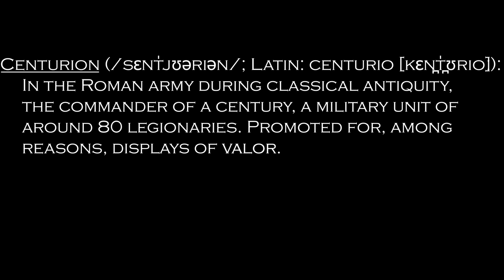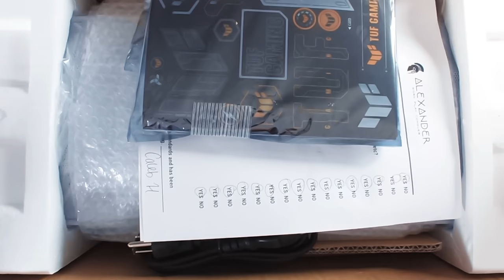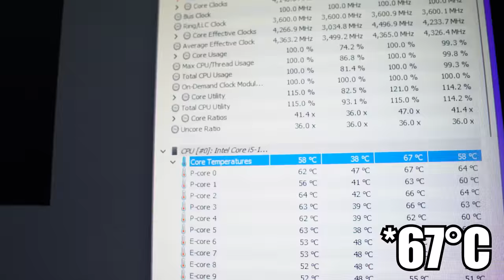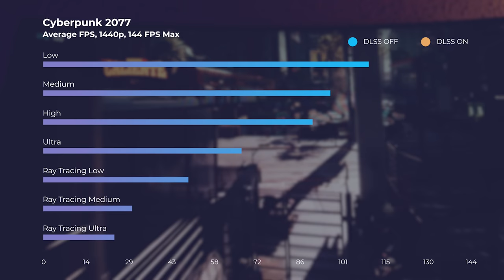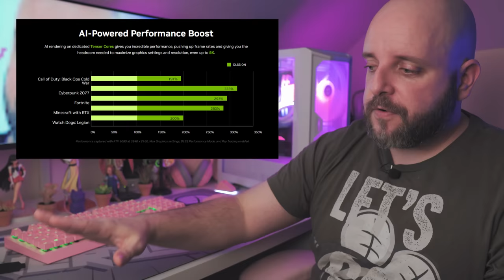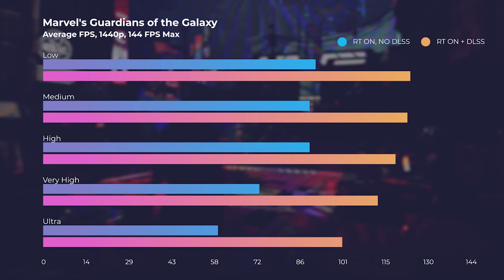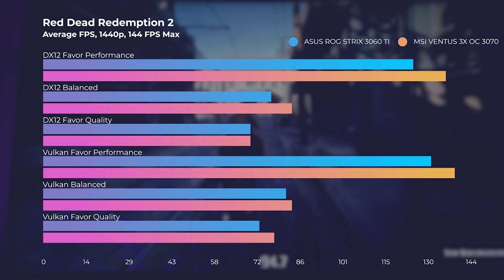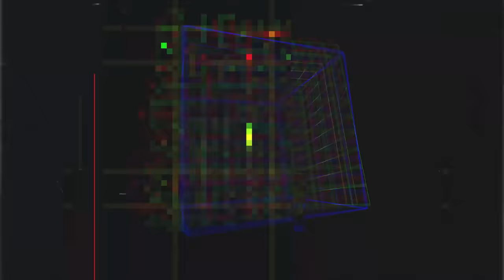Beastly Yet Balanced: Is the Alexander PCs Centurion the Perfect Gaming PC?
It's visually striking, can tackle any game at 1440p, has quality components in every category, and it's priced to meet the most common budget my twitch viewers have. That's right: it's finally time to go in-depth with what has to be the most popular system in The Swarm community, the Alexander PCs Centurion! This is a long one, so buckle in as I show you what a balanced, high quality system looks and performs.

Sorry about the audio for the first couple minutes. I got a new external recorder and it wasn't getting my lav mic, so it's camera audio until I remembered to record to my lavalier transmitter.

Big thanks to Anwer Eissawe for stepping in to do the primary edit while Cuddles was out! I mostly did the montage because that's the fun bit of editing ;)
TIMESTAMPS:
0:00 Of course there's a montage ;)
1:14 Intro: sorry about the audio!
3:21 Better audio starts here
6:22 System specs
10:45 The unboxing and first impressions stream
19:45 Okay, here it is. Let's talk price, warranty, and prebuilt vs DIY
24:11 Stress testing thermals (more talk about specs)
25:41 High-end 3060 ti vs mid-tier 3070?
27:45 A note on NVIDIA vs AMD Radeon
28:58 Okay here are the actual thermals
30:33 NO BLOATWARE :D
31:19 Gaming Benchmarks: Cyberpunk 2077
36:42 DLSS is witchcraft, I swear.
37:56 Marvel's Guardians of the Galaxy
40:18 Red Dead Redemption 2: DX12 vs Vulkan
43:20 Here's what I DON'T like about it.
46:47 Conclusion: I had to nitpick. It's just good.
TWITCH STREAMS: For one on one help with customizing your own gaming PC suited to your needs and budget, join me on stream! I do the PC buyer's assistance streams every Sunday, Tuesday and Thursday at around 8:00 pm CST. It's helpful, informative, and honestly just a really good time. See you there!

Be sure to add @techie so the team is notified. READ THE RULES AND PINNED COMMENTS BEFORE POSTING!